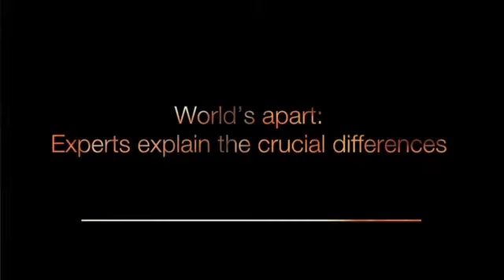Coming Soon to yBC: World's apart: the differences explained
A common belief is that all emerging markets offer an equal amount opportunity, yet each has its own character, offer different opportunities and pose unique risks. China and India are two of the largest and fastest growing economies in the world, but what are the differences and how would you choose which is right for you?

To find out what differentiates these incredible economies, we talked with emerging markets specialists Stephen Philips, Chief Executive of the China-Britain Business Council, Ian Coleman, Partner and Head of Emerging Markets at PricewaterhouseCoopers UK, and Chris Runckel President of Runckel and Associates.

If you are planning to do business in an emerging market, this upcoming show is a must see in order to understand the crucial differences - and what they could mean for your business!